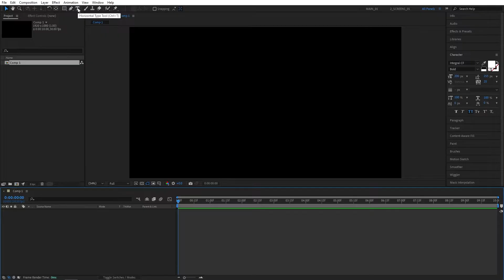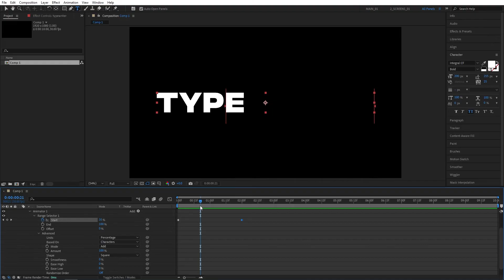Typewriter Text Effect Tutorial in After Effects | Without Expressions